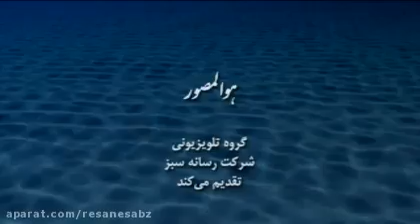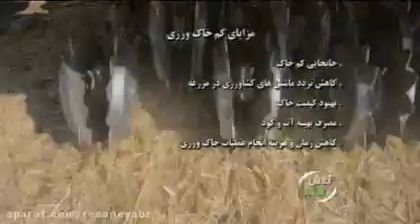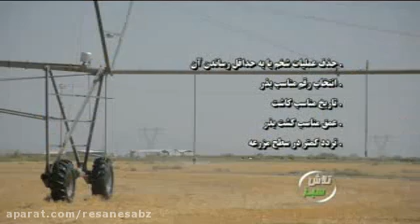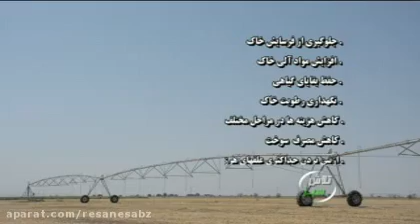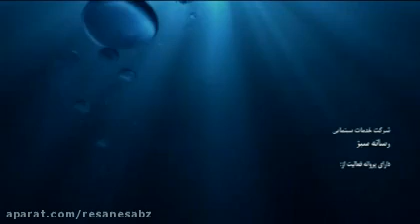کشاورزی حفاظتی - تلاش سبز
برنامه شماره ۱۱۳1 تلاش سبز - پخش 13 مهر ۱۳۹۶ از شبکه خراسان رضوی - تهیه کننده: امیر عرفانیان - کارگردان و نویسنده: سوسن صوفیان - تصویربردار: محمد متحدی - تدوینگر: طاهره بیات - گوینده: امیر عرفانیان - مجری طرح: شرکت رسانه سبز. نشانی کانال تلگرامی: ResaneSabz@